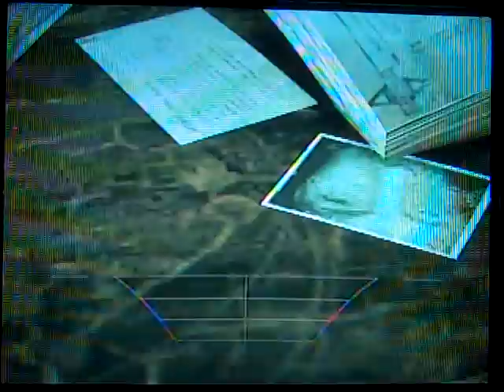Let's Play Batman: Arkham Asylum [Part 15]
I do a let's play of my game of the year for 2009, Batman: Arkham Asylum!